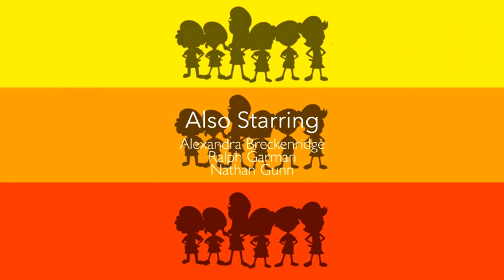Mirei Hayasaka watches TV